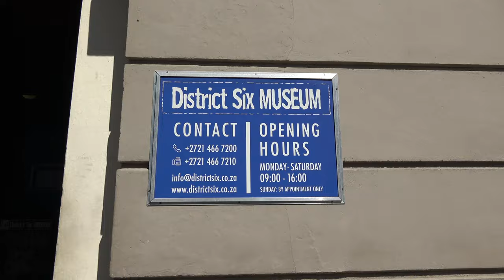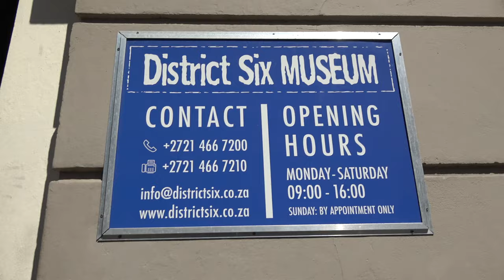District Six Museum Tour 1 of 3 in Cape Town with Tando - South Africa Nov 2019 Journey